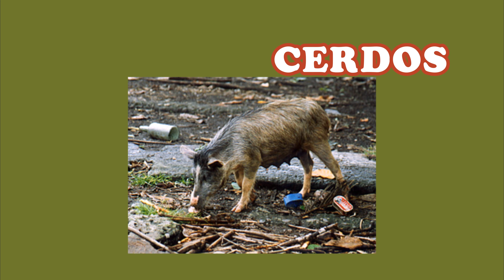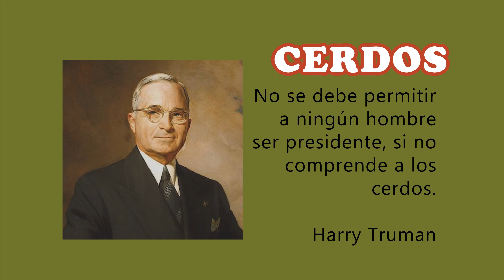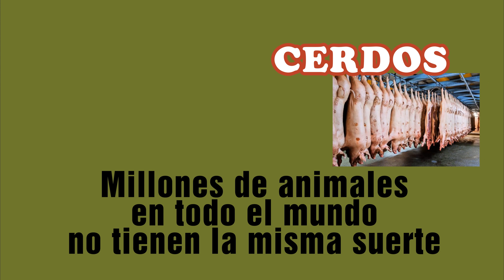🐷 Cosas que no sabías de los Cerdos - 🧐 Curiosidades de los animales 💚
¿Sabías que hay cerdos héroes que han salvado la vida de humanos y de otros animales?
Te contamos esta y muchas otras curiosidades sobre este animalito...

-Cómo evitar el Testeo en animales:
Comprando nuestros productos, nos ayudas con la manutención y proceso de adopción de animalitos rescatados.

COMPRA DESDE CUALQUIER PAÍS:
1-